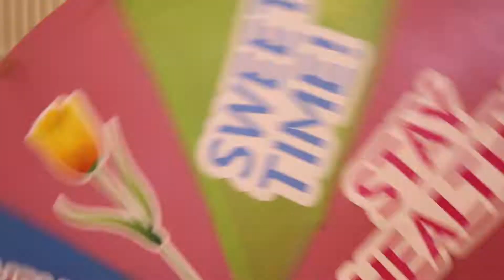LibanPost Mother's Day 2017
Mother's Day at LibanPost